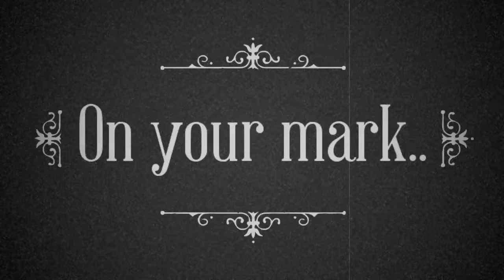Highlights of 2015 EPCOT Food & Wine Run